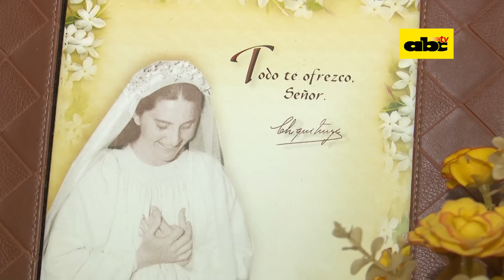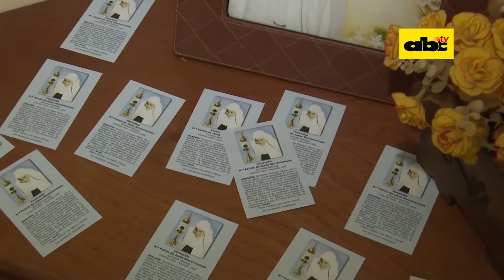Chiquitunga enfrentó a sus padres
Chiquitunga tuvo que enfrentar a sus padres para ingresar al Carmelo de Asunción, motivo por el cual  lo hizo recién a los 30 años. Su familia comparte algunas anécdotas con la joven, hoy muy cerca de convertirse en beata.